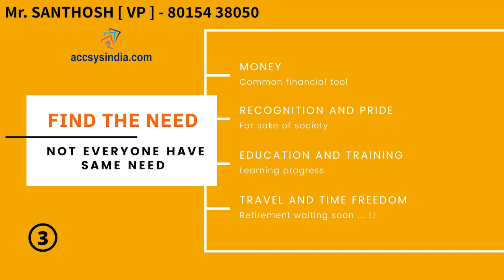accsysindia ||Road map to consistent success part-2 by Mr.Santhosh vp(contact-8610944385